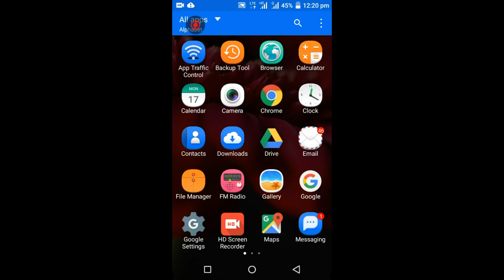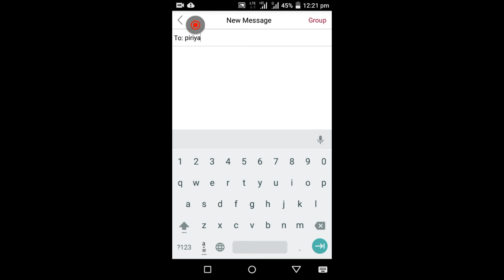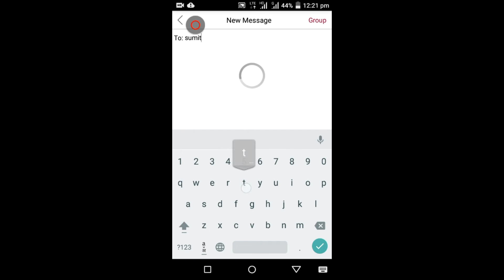Find your Girlsfriends in Youcame perfect